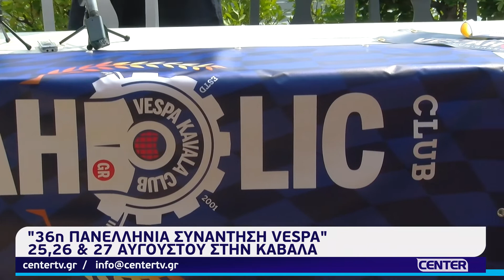36η Πανελλήνια Συνάντηση Vespa 25-28/08 στην Καβάλα